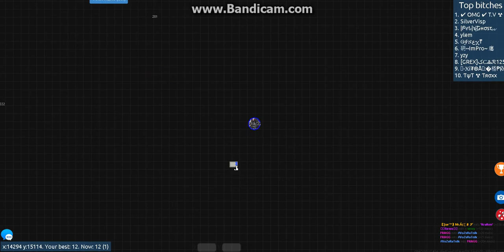Passwolds in Petri Dish.Pw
Ни: Holy Girl
Пароль: huyanepass
Ник: TYLEHAYS|Alina
Пароль: alina1356
Ник : FRAGG
Пароль : bojjeaim00